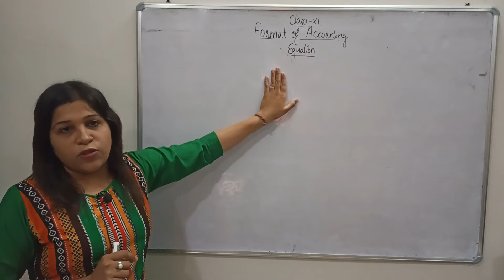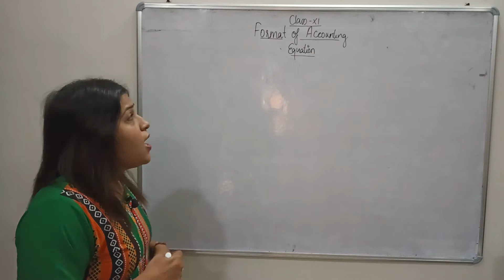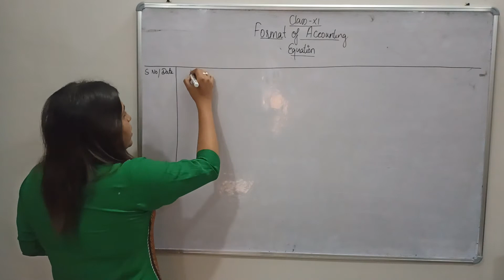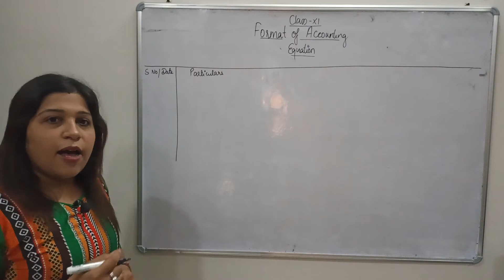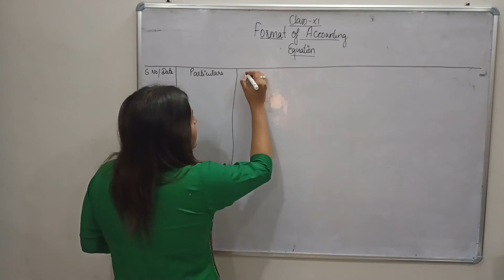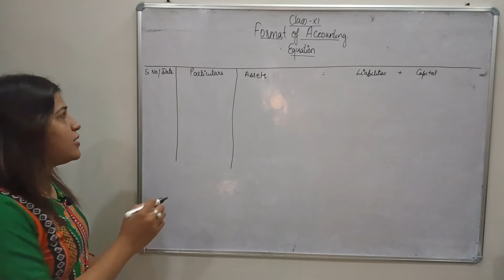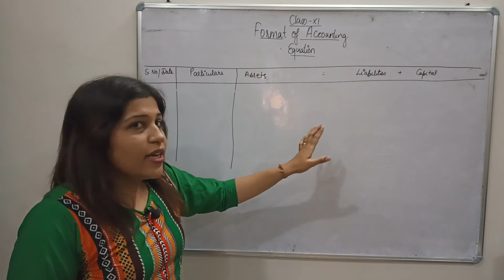L-2 Format of Accounting equation Class 11 T S Grewal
CLASS 11 ACCOUNTANCY NCERT SOLUTION# INTRODUCTION#EXPLANATION#
for other channel for class 11 and 12 physics

clickl on the below link to open playlist of ch 2